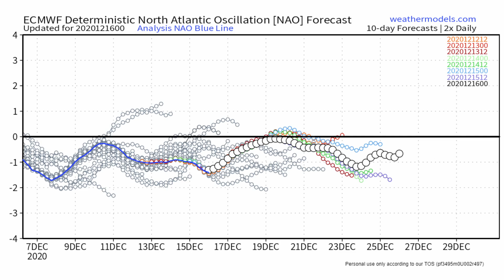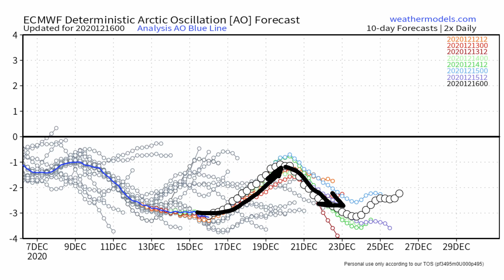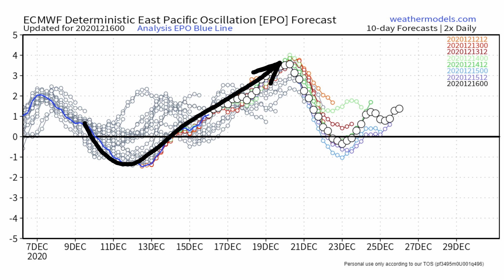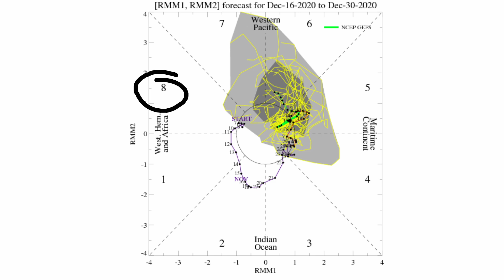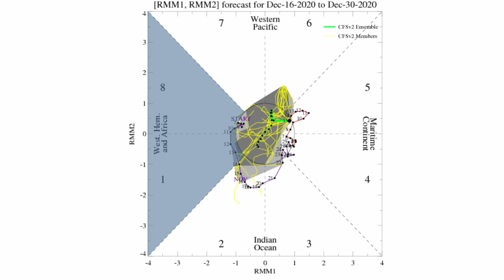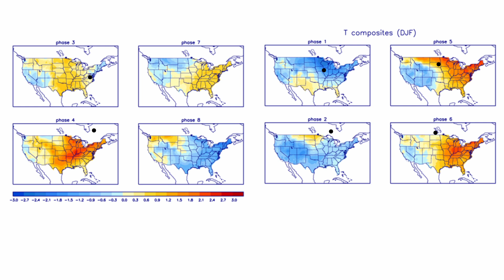An Early Look at January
Current Video Upload Streak - 149 Days in A Row

Resources Used:
National Weather Service Watches/Warnings - weather.gov